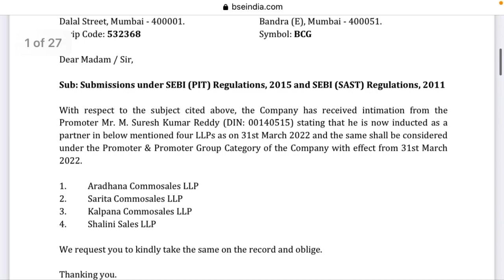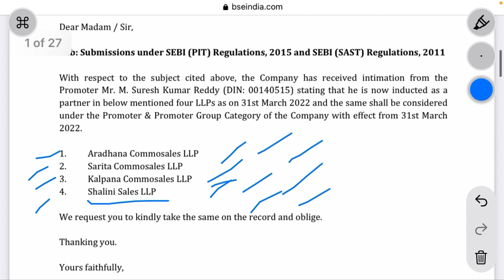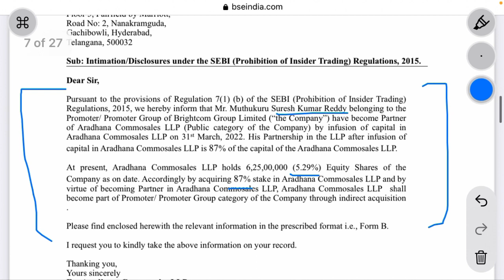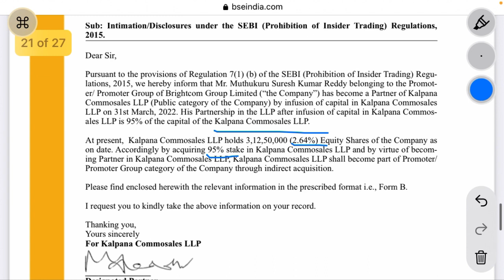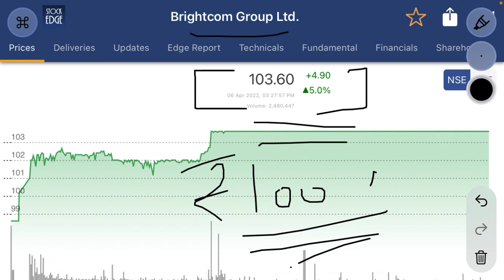Brightcom group latest news| promoter ने stake की जगह चार firm ख़रीदी। ये क्या हुआ? Bcg news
Brightcom group is a Indian multinational ad tech company. The stock is fundamentally strong and technically neutral.